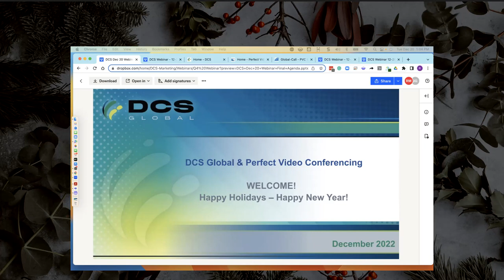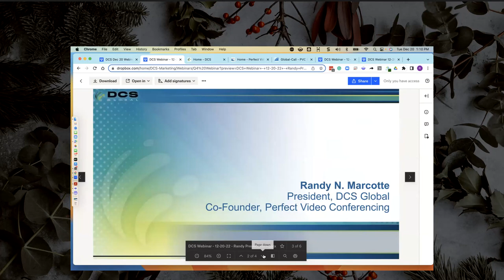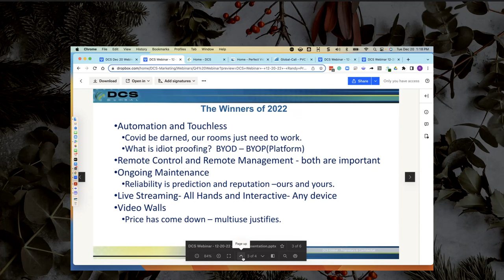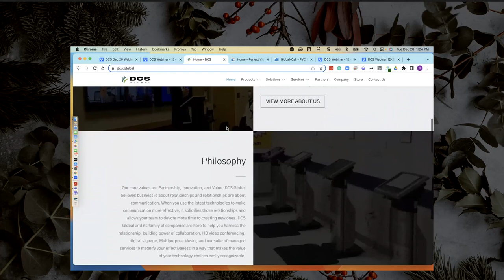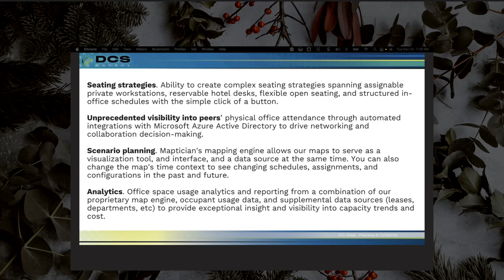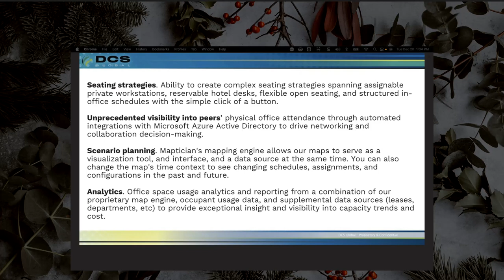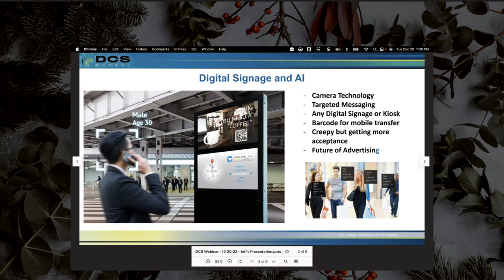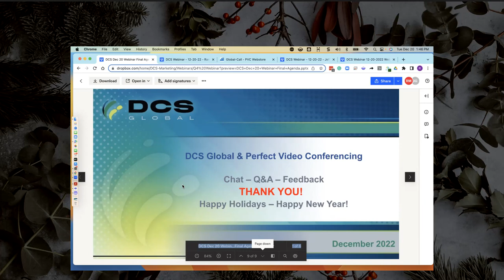Find Your Way: The Look Ahead in AV, Collaboration, Conferencing, Kiosks and Signage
Join DCS Global and Perfect Video Conferencing as we prepare for the future and invite you to be a part of it. In this webinar, we'll review the top trends for 2023 informed by the innovations of 2022. You'll learn about the AV and technology winners for the current year and how they can benefit your business in the coming year, as well as get insights on emerging trends in the hybrid workplace.